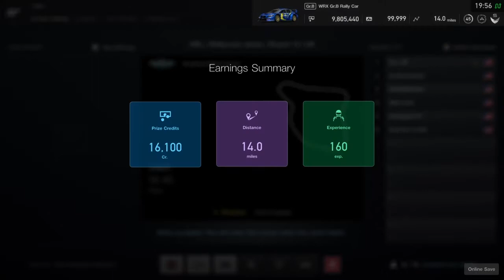GT Sport ORL Rallycross S2 Round 13: I Messed Up!